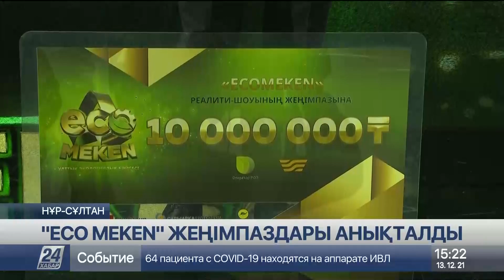«Eco Meken» реалити-шоуының жеңімпаздары анықталды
Бірнеше ай бойы өткен «Eco Meken» реалити-шоуының жеңімпазы анықталды. 10 миллион теңге экобелсенді Владислав Голяркоға бұйырды. Түркістан облысының тумасы қалдықтарды іріктеуге арналған контейнерлер сатып алып, ауыл тұрғындарын қоқыс сұрыптауға үйретіп келеді.